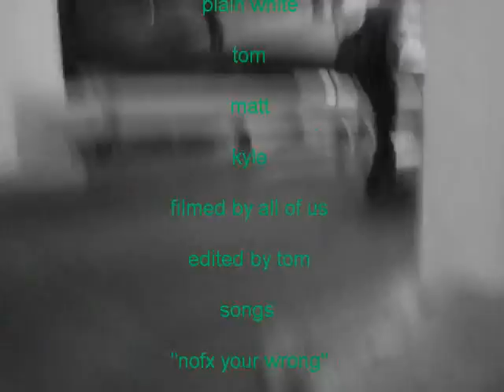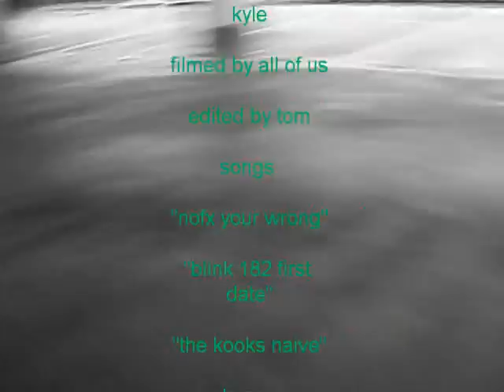easter edit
skating porstmouth and other places from plain white